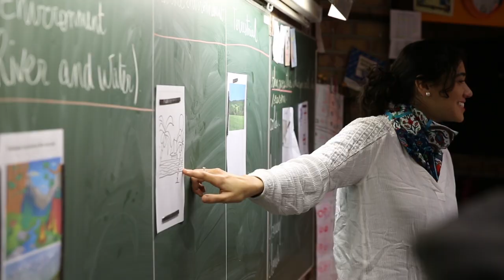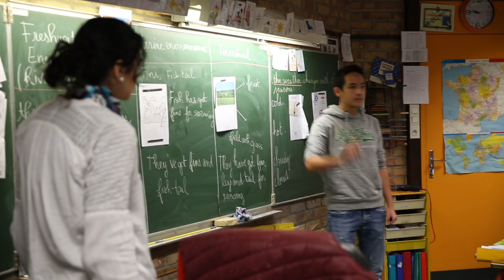Qu'est-ce que la DNL (Discipline Non Linguistique) ?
Témoignage de Clément Vu Van, étudiant stagiaire à l'ESPE LNF, sur son retour d'expérience d'un cours de sciences en anglais.
Classe de CM1 à l'école Toulouse Lautrec de Villeneuve d'ascq.